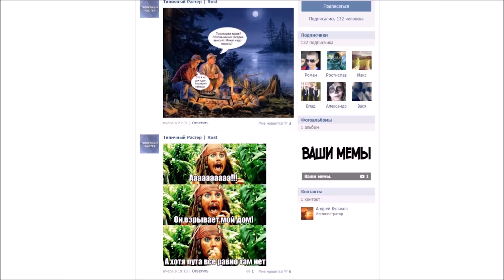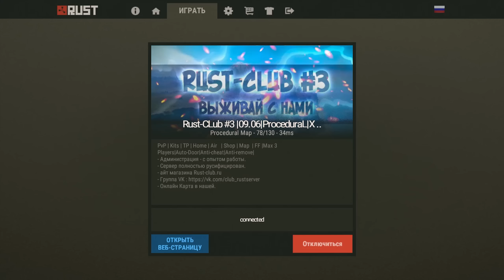305 МЕТРОВ ХЭДШОТ в RUST NEW (РАСТ Выживание) ► (Жизнь бомжа #83)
Ролика записан тут - СЕРВЕР - Rust-Club #3
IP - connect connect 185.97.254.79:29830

►Продолжаем выживать в Rust [Раст], [NEW RUST], [Rust Experimental], [Lega Rust]  и играть на сервере [Rust-Club]